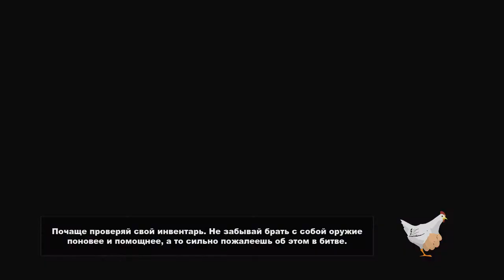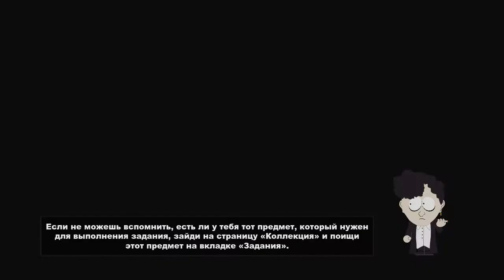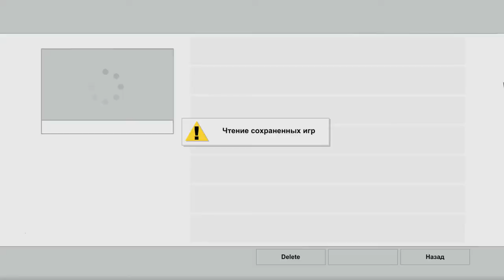Прохождение - South Park The Stick of Truth - ч.4 "Изучаем новую магию и Зомби-Нацисты!"